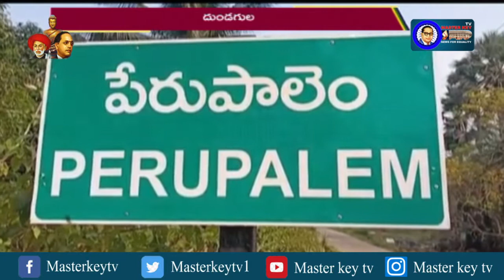పశ్చిమగోదావరి జిల్లాలో వృద్ధురాలిపై గుర్తు తెలియని వ్యక్తులు దాడి...! || Masterkey Tv